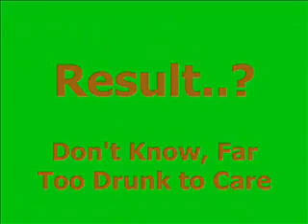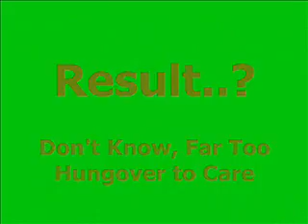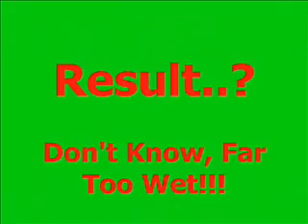SA Cricket Tour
Frazer, Spencer, Nick, Sarah, Jon and Tony travel to SA to follow the England vs South Africa One Day Internationals.